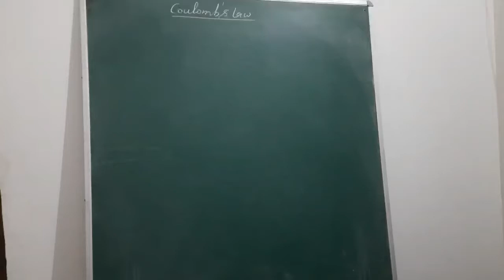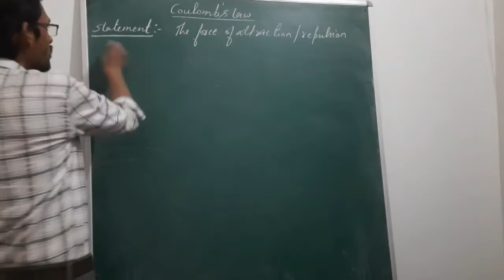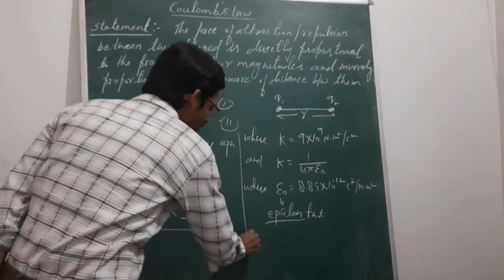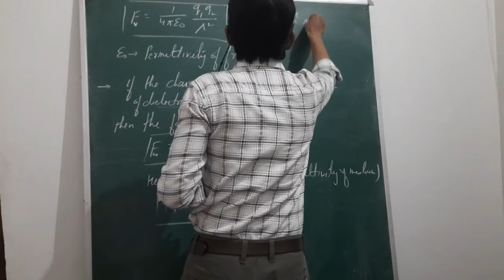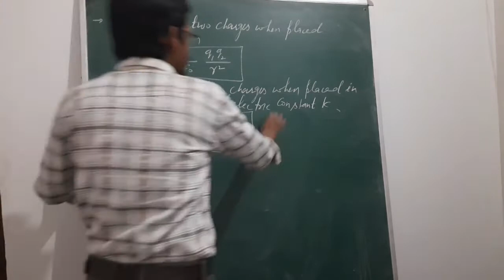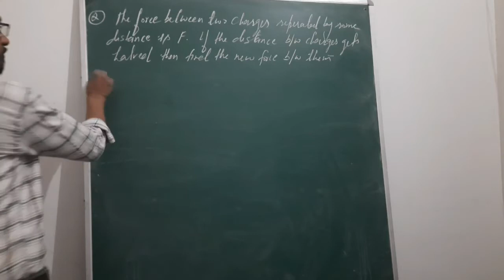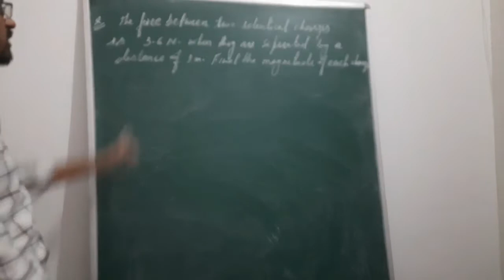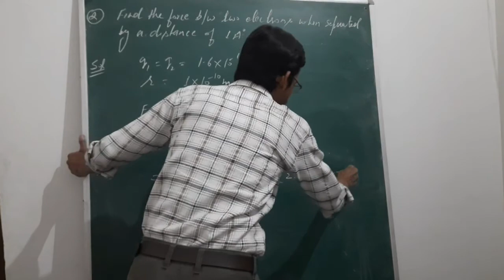class12 physics electrostatic ( coulomb's law part-1)